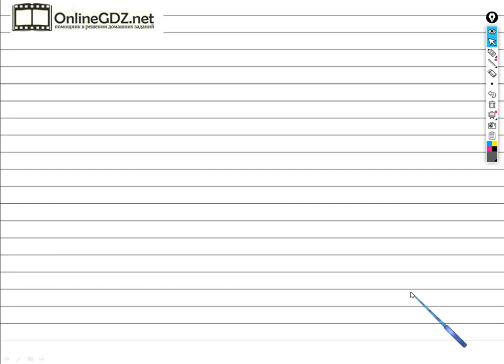Упражнение 100 - ГДЗ по Русскому языку Рабочая тетрадь 4 класс (Канакина, Горецкий) Часть 2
Чтобы выполнить задание №100 на странице 45, для этого нужно уметь верно, соединять стрелками части предложения. Вы можете выполнить это задание менее чем за 1 минуту, просмотрев наше видео.